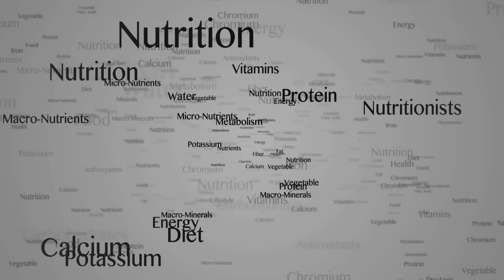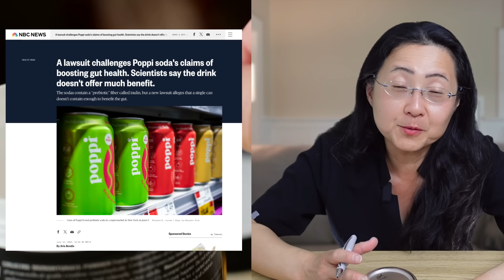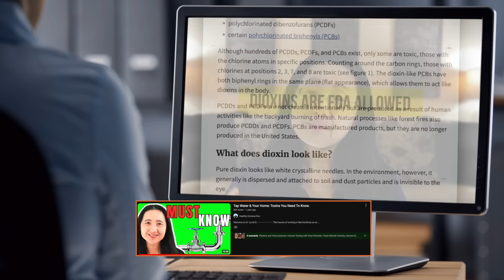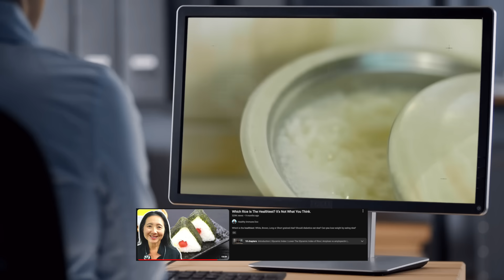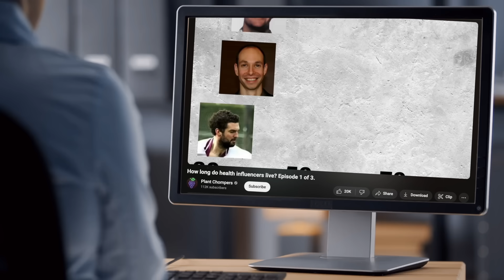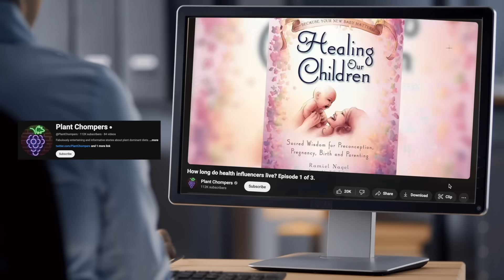#1 Superfood. No More Cancer! Protect Your DNA Now!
There are superfoods that protect your DNA. Are you eating them? Eat Super MACS daily to optimize your body.  ♥️ 👀 Next: Fight Cancer: Top 10 Best Foods To Eat.

Welcome to Dr. Liu M.D.

VIDEO TOPICS:
00:00 Preview
00:17 Introduction of Super MACS
01:09 Flaxseeds
01:46 Rancid Nuts
02:10 IL-1 & Cancer
02:40 Blueberries & Anthocyanins
03:15 Acetic Acid & AMP Kinase
03:40 Butyrate
04:21 Fiber & Sugar
04:44 Cellulase
05:19 Added Fiber in Foods
05:41 Contaminants in Food
06:20 Origins of Cancer Cells
06:48 Clean Water
07:05 Dioxins
07:32 PFAS & Cancer
07:47 Well Water & Arsenic
08:14 Rice, Foods & Arsenic
09:38 Travel Safety
10:14 Reducing Arsenic in Rice
10:49 Quinoa & Oats
11:13 Turmeric & DNA Damage
12:34 High Blood Pressure
13:29 High Blood Pressure & Cancer
14:05 Influencers & Outcomes